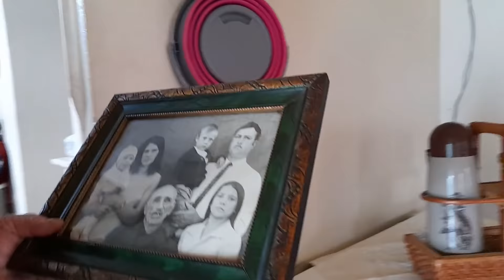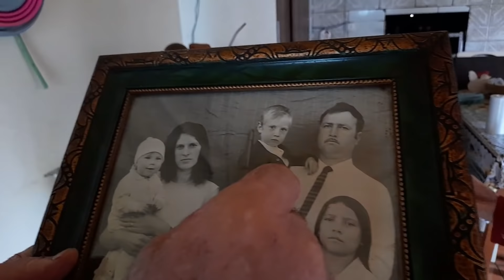GENTE QUE NÃO PERDE O BOM HUMOR DECA E MARLI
GENTE QUE NÃO PERDE O BOM HUMOR  DE VIVER NA ROÇA DECA E MARLI